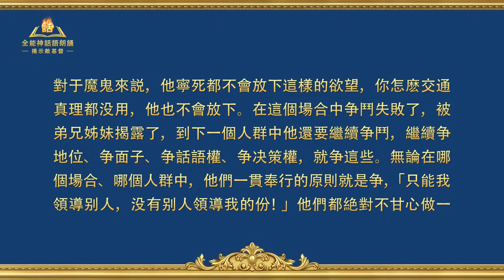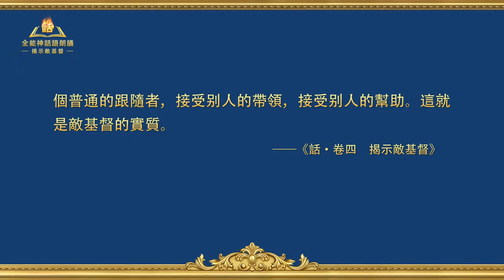揭示敵基督《第九條 盡本分只為出人頭地、滿足自己的利益與野心，從不考慮神家利益，甚至出賣神家利益，以神家利益為代價换取個人的榮譽（三）》第四集